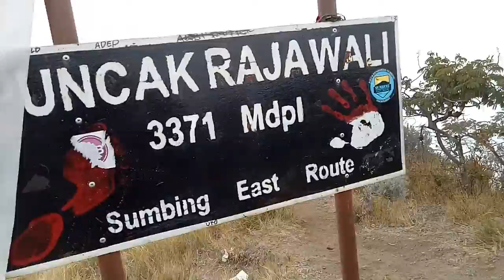Puncak Rajawali Mt Sumbing edisi nyasar terkocag